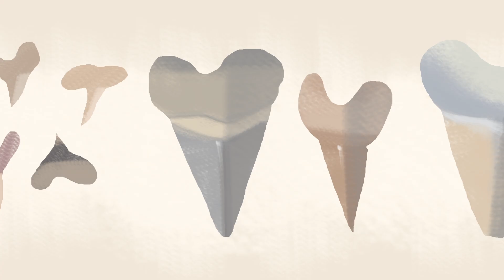The most groundbreaking scientist you've never heard of - Addison Anderson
Seventeenth-century Danish geologist Nicolas Steno earned his chops at a young age, studying cadavers and drawing anatomic connections between species. Steno made outsized contributions to the field of geology, influencing Charles Lyell, James Hutton and Charles Darwin. Addison Anderson recounts Steno's little-known legacy and lauds his insistence on empiricism over blind theory.

Lesson by Addison Anderson, animation by Anton Bogaty.